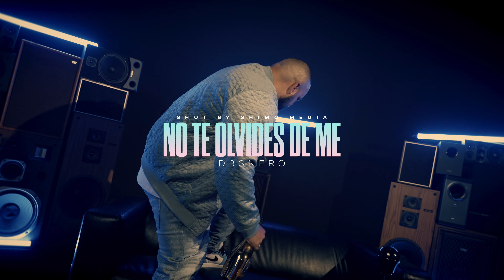D33nero - No Te Olivides De Me - (Official Music Video)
D33nero coming with the Spanish Music with "No Te Olivides De Me"  Let em know if you feeling this in the comments below.

‼️Need promo‼️
Dm Instagram @shimomedia (links below)
Or email shimomedia1 @gmail.com

or
shimo media performance